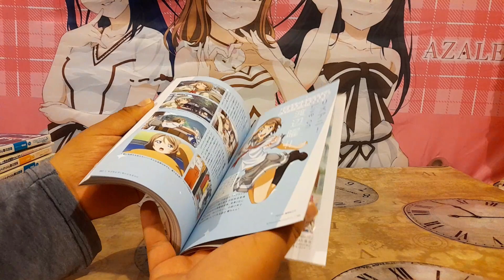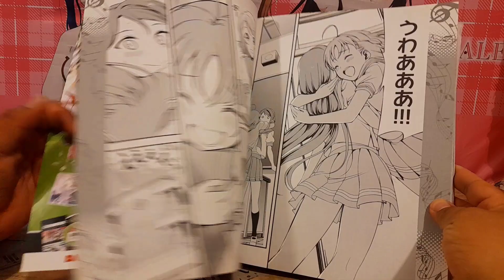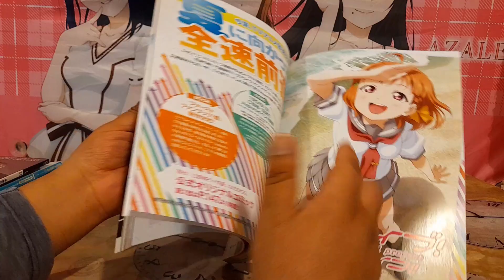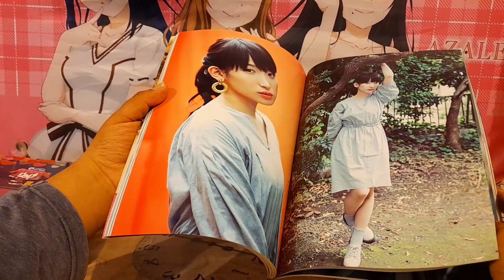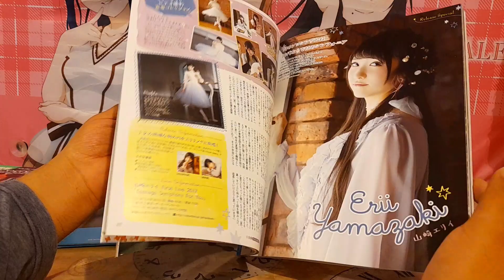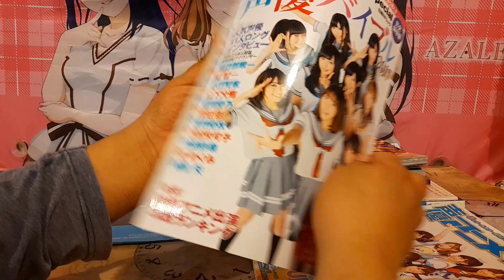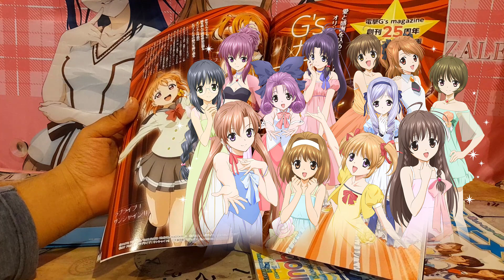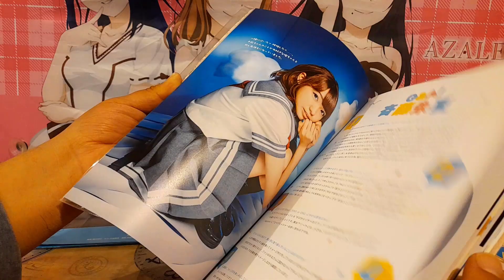Unbox Pedidos Mayo 3